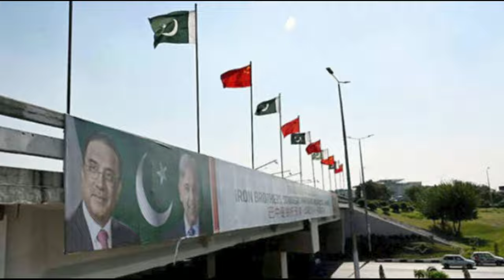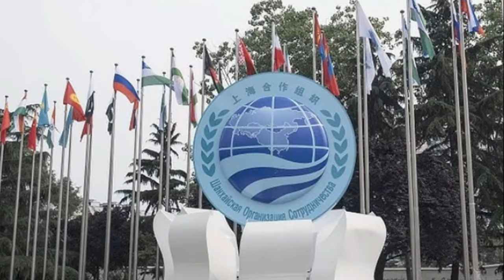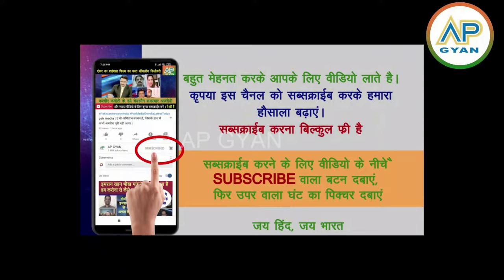Pakistan me jaate hin Jaishnkar ka special move dekh pak shocked pak media on SCO summit